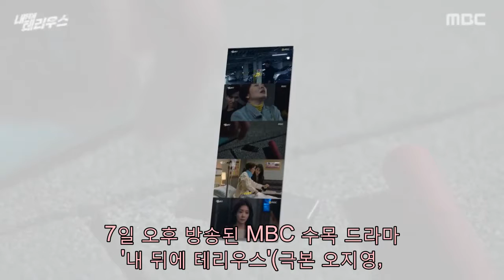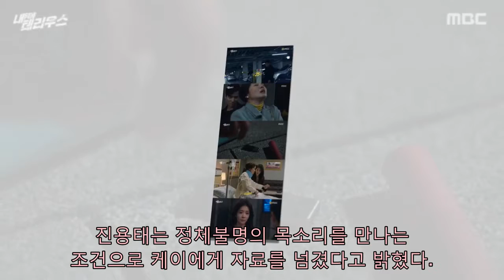'내뒤테' 김여진, 조태관 때문에 기절..사라진 USB